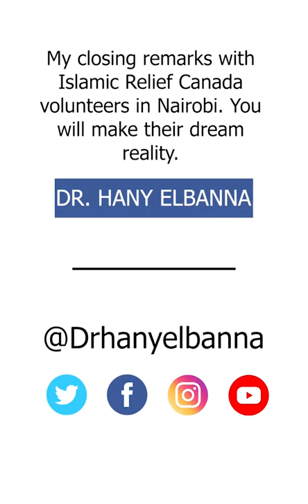My closing remarks with Islamic Relief Canada Volunteers in Nairobi | Dr. Hany El Banna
My closing remarks with Islamic Relief Canada volunteers in Nairobi. You will make their dream reality | Dr. Hany El Banna